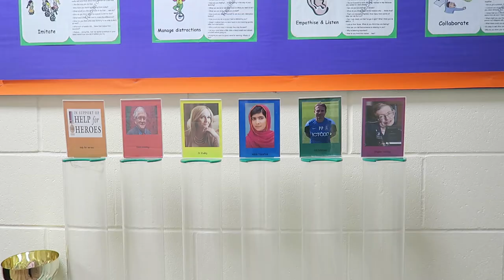Thankyou Malala from Greengates Primary School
A thank you to Malala Yousafzai for her personal message to school